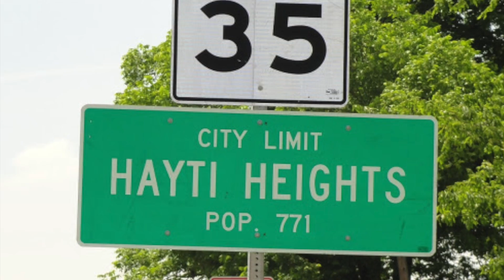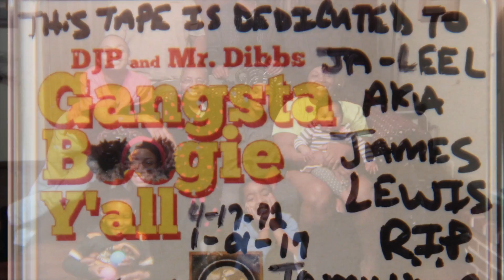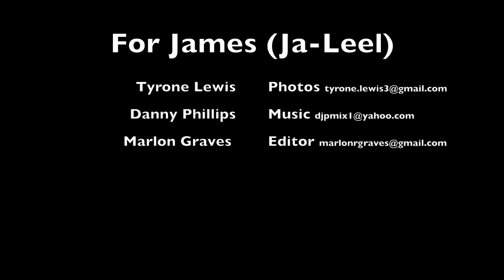Video tribute to James E. Lewis aka "Jaleel" 1-8-2017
Photos by: Tyrone Lewis
Music Mix: Danny Phillips aka DJP
Video Edit: Marlon R. Graves